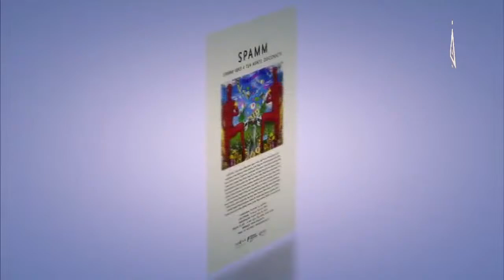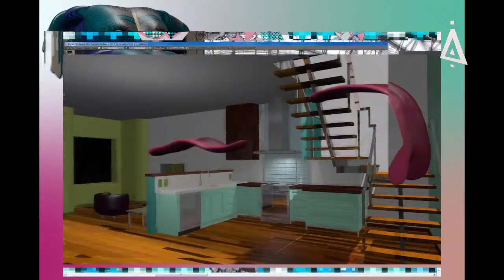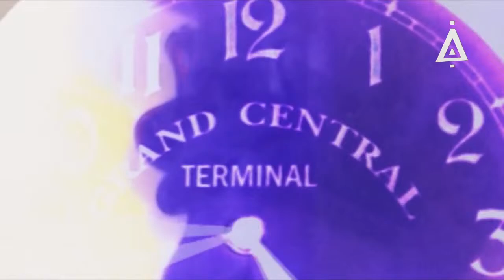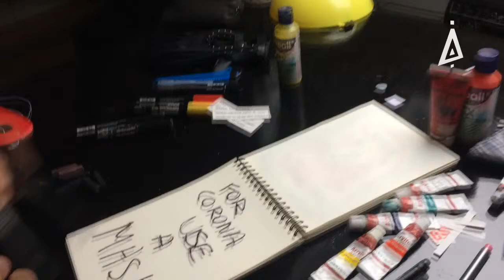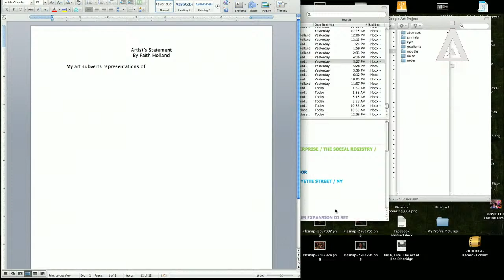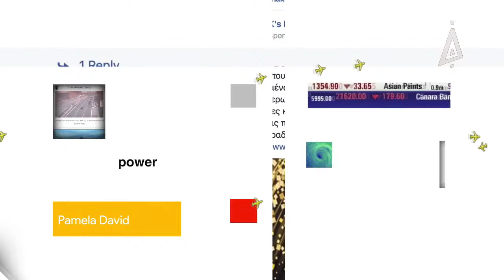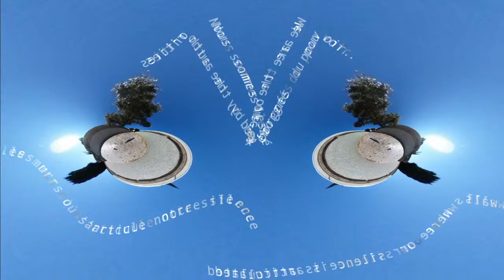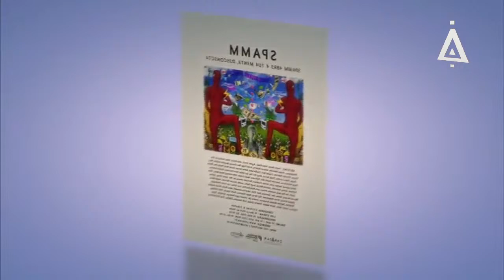SPAMM - 4BR3 4 tU4 M3NT3, D35con3c+4 /// ONLINE EXPO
Last days to view the online exhibition “SPAMM - 4BR3 4 tU4 M3NT3, D35con3c+4”, which ends on the 16th of May. Zaratan thanks the artist-curator Systaime, without whom the organization of this project would not have been possible, and all participating artists:

Thanks and keep safe!